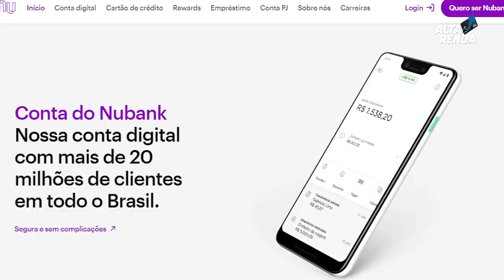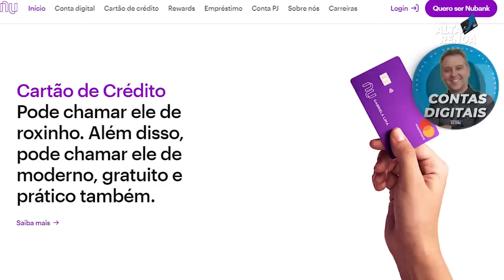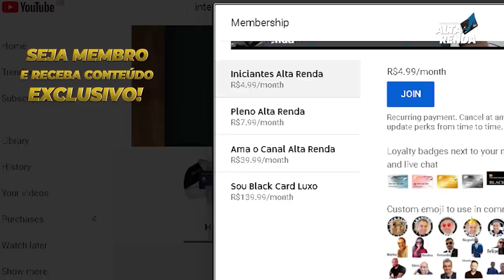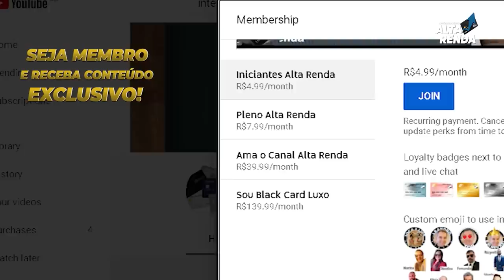💳NUBANK E BANCO INTER LIBERANDO LIMITES EM MASSA, SAIBA OS MOTIVOS AQUI NESTE VÍDEO.